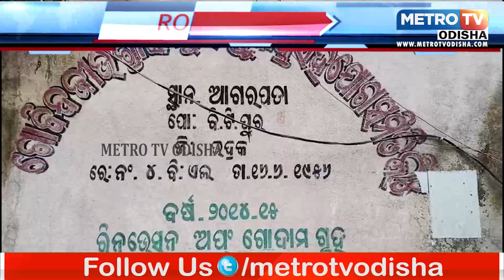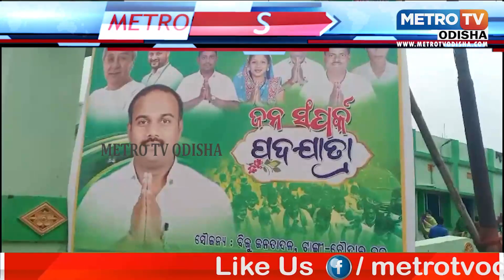Metro Express 05.10.2023